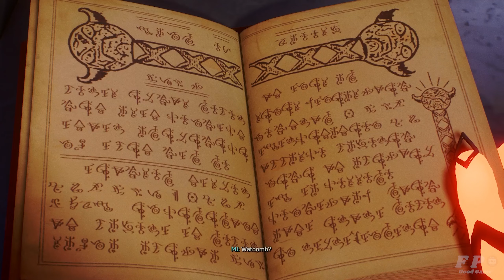Spider-Man 2 - Miles Help Black Cat - Make Your Own Choices Mssion Full Walkthrough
Released On: OCT 20, 2023
Developer: Insomniac Games
Publisher: Sony Interactive Entertainment
Digital Deluxe Edition Marvel’s Spider-Man 2
Five unique suits for Peter.Five unique suits for Miles.
Additional Photo Mode items.2 Skill Points.Pre-order incentive items.

BE GREATER. TOGETHER. THE STORY SO FAR
Reacquaint yourself with Peter & Miles™ epic backstories from the last two games in the series.
The incredible power of the symbiote forces Peter and Miles to face the ultimate test of strength, both inside and outside the mask, as they balance their lives, friendships and their duty to protect those in need. Experience two playable Spider-Men
Quickly swap between both Spider-Men as you explore an expanded Marvel’s New York. Battle iconic Marvel Super Villains
Fight against a variety of new and iconic villains, including an original take on the monstrous Venom, the ruthless Kraven the Hunter, the volatile Lizard and many more! Visit an expanded Marvel’s New York